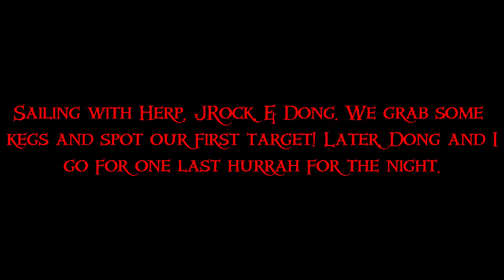Boats of Boom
Explosivo!